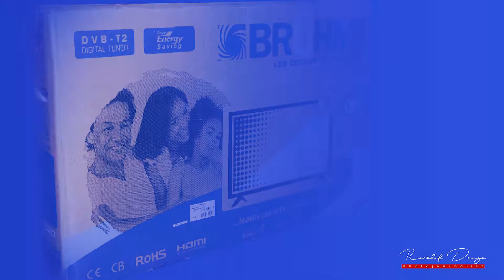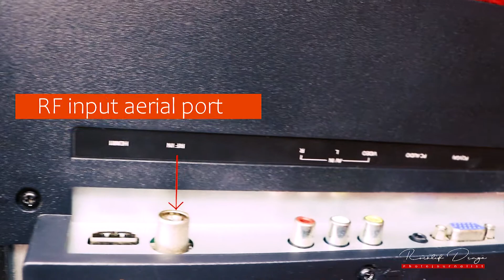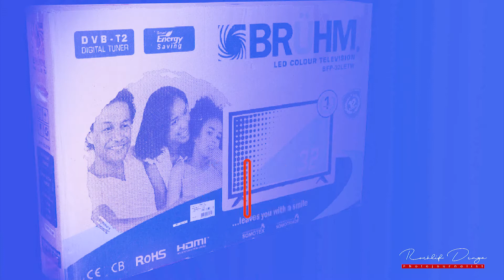Bruhm Led BFP - 32LETW Unboxing and review Color Television model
Unboxing Bruhm color television. BFP -32LETW led color television